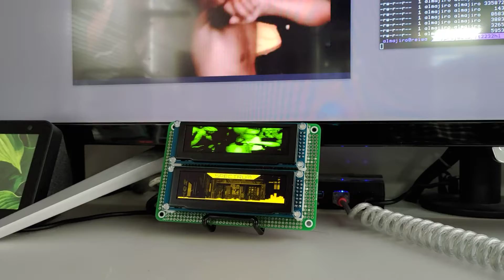Playing video with SSD1322 (50fps avg)